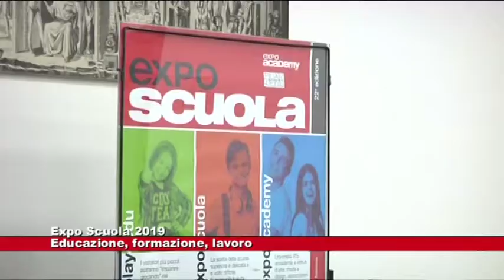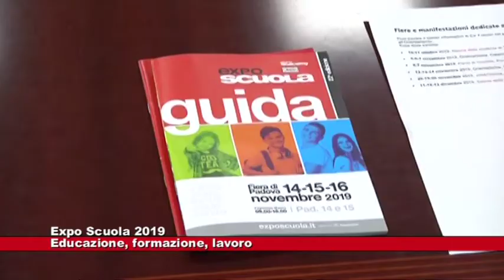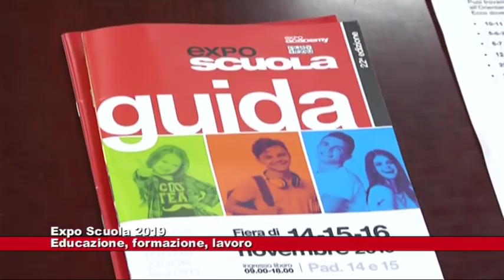# Expò scuola 2019 12.11.2019